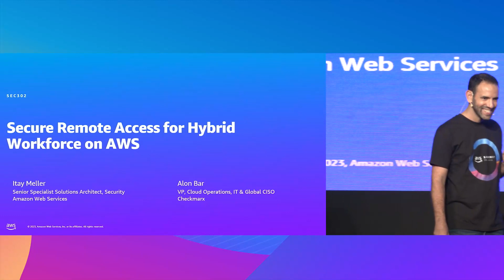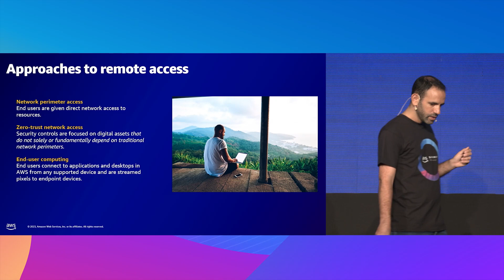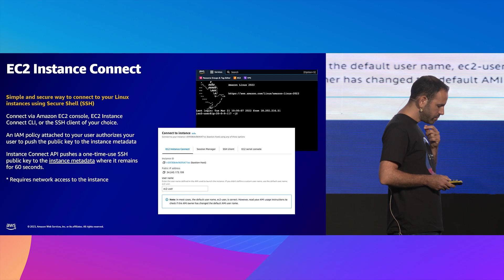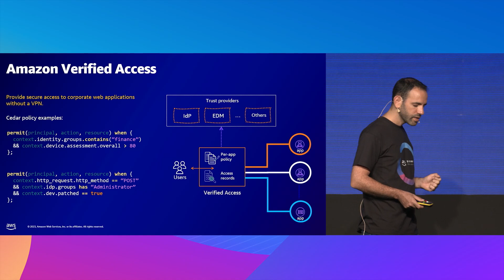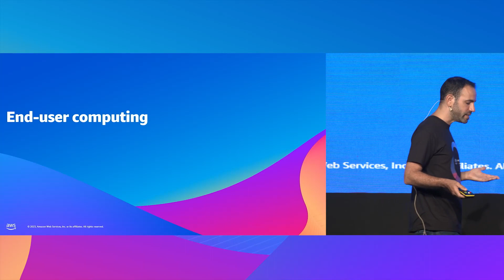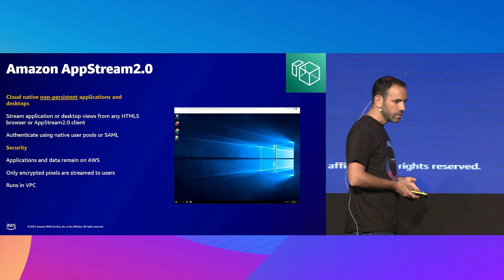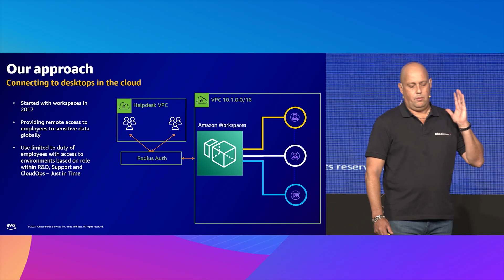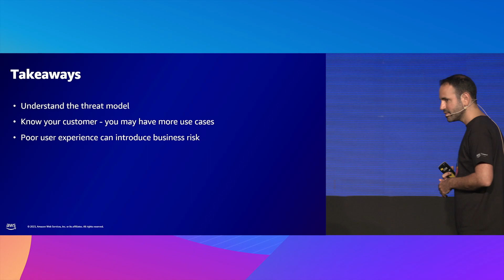AWS Summit Tel Aviv 2023 - Secure Remote Access for Hybrid Workforce on AWS (SEC302)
Hybrid work environments introduce workforce requirements for remote access to AWS resources as part of their work and business. In this session, we will explore the different approaches and solutions to help you find the optimal architecture for your workforce use-case, and address the security and user experience aspects of each of those.

Speakers: Itay Meller, Senior Specialist Solutions Architect, Security, AWS & Alon Bar, CISO & VP Cloud, Checkmarx
Level 300